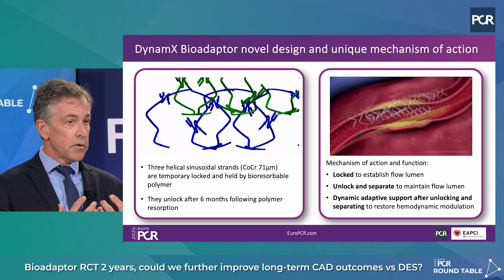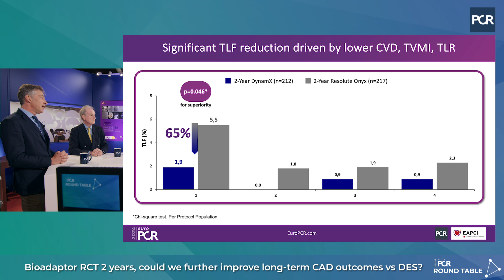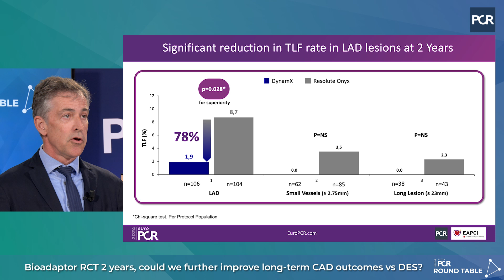Bioadaptor RCT 2 years: could we further improve long-term CAD outcomes vs DES? - EuroPCR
Follow this exchange between Antonio Colombo, Stefan Verheye, and Davide Capodanno as they discuss the past, present, and future of drug-eluting stents. They address the current limitations, emphasizing the issue of vessel caging, and suggest improvements, particularly highlighting the new Bioadaptor with uncaging bioresorbable elements that adjusts to vessel movements and physiological behavior. They also present the latest 2-year results from the Bioadaptor randomized clinical trial, showing a 65% reduction in TLF rates, and describe the ideal patient for this promising new technology.

This video was filmed during europcr 2024.